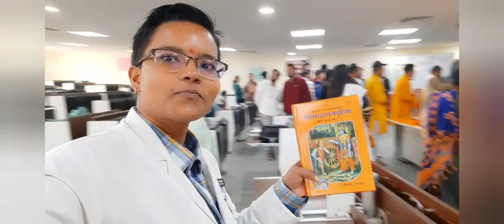गीता जयंती समारोह | Gita Jayanti Celebration at Government medical College Bettiah | NMO by Bihar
गीता जयंती समारोह | Gita Jayanti Celebration at Government medical College Bettiah | NMO Bihar
A week in my life as medical student in India *Studies*Postings*SocialWork*lecture*Party|Med school
Party Medical student life | Medical College
Medical student life
Medical College Bettiah

Rheumatoid Arthritis Drugs | Pharmacology lectures ‎@Ranjan Kumar Patel
Bihar Government medical Colleges fee structure | Admission fee | Hostel fee |Bihar Medical Colleges
GMCHBETTIAH#BIHARMEDICALCOLLEGES
Med School Life | Med school Vlog | Week in the life of a medical student
Government medical College Bettiah Vlog
Government medical College Bettiah Bihar
Government medical College Bettiah
Bihar Medicos

Medical History Taking from patients | How to take a patient History | Clinical examination

GMCH Bettiah
gmchbettiah#janmashtamispecial
governmentmedicalcollege

campus tour
MBBS SURVIVAL GUIDE
What's best for medical students?
Med students life

Bihar Medical Colleges fee structure
Fee structure of Bihar government medical Colleges
Bihar medical College latest fee
Government MBBS colleges fee structure in Bihar